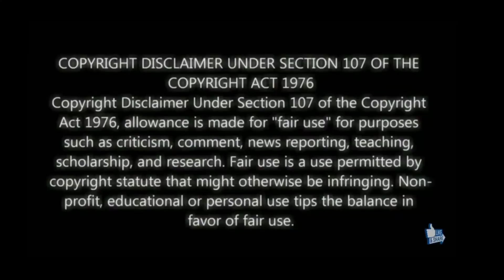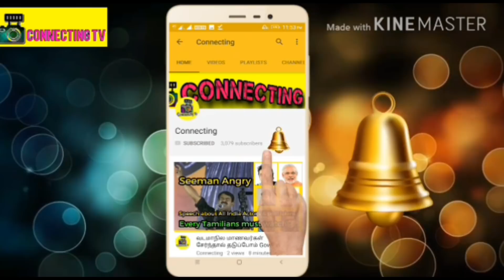ஜூலியால் வாழ்க்கை-யை இழந்த விமலின் மனைவி !